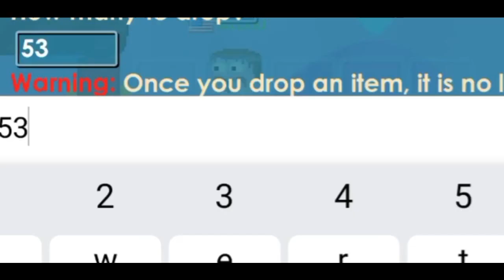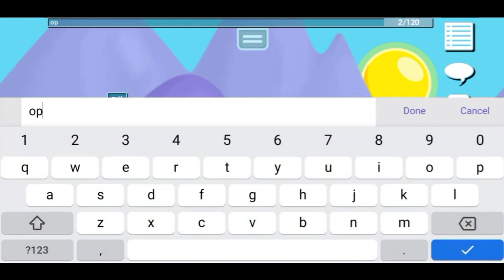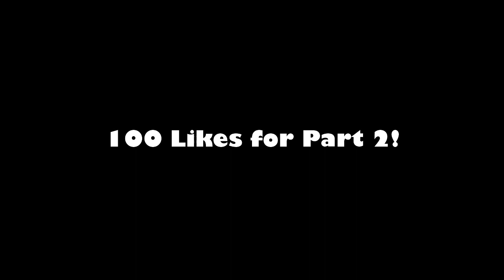CRAZIEST 10IQ Noob Growtopia Scammer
This video is all about Noob Scam fail in Growtopia compilation.

Credits to:
🎉Ichi
🎉VenZ YT
🎉Roope Gt
🎉Sytopic YT
🎉NeaLoy GT
🎉SadSide GT
🎉UNLO GT
🎉Kyy Meme
🎉Andis Gutāns

Do you want to be featured in the next content?

100 Likes for Part 2?